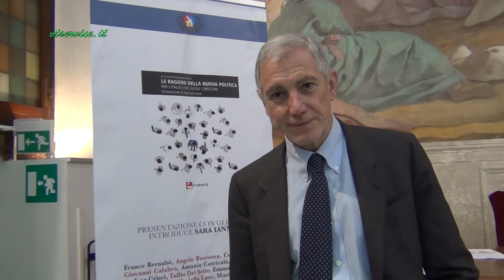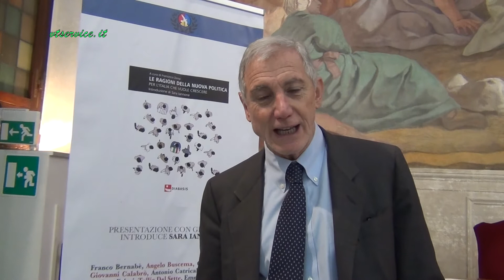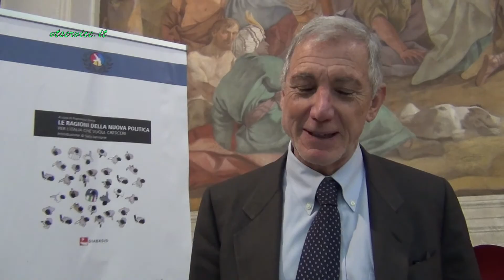FABIO VERNA all'evento per "LE RAGIONI della NUOVA POLITICA per l'Italia che vuole crescere"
ROMA 27 Novembre 2019 - Palazzo dell'Avvocatura - Sala Vanvitelli -  Evento per la presentazione del  libro "LE RAGIONI  della  NUOVA POLITICA per l'Italia che vuole crescere" ideato e coordinato da SARA IANNONE, Presidente dell'Associazione dell'ALBA DEL TERZO MILLENNIO, e che contiene analisi e proposte di 32 nomi della politica, delle istituzioni, dell'economia e della cultura - Moderatore dell'incontro GIUSEPPE CESARO - Video ed intervista realizzato da MARIA ROSARIA SANGIUOLO